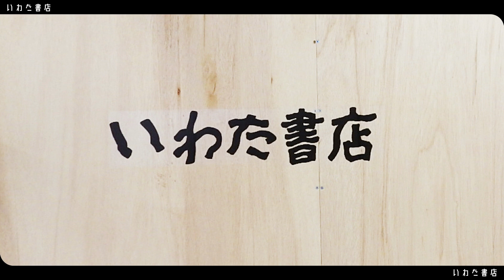No10 モーニングとクッキングパパとふたりソロキャンプ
いわたま。のフリースタイルトーク。
新しい話題、お店の小話、あれも好きこれも好き！
お休み前にでもどうぞ。

●この動画は●
北海道にある小さな本屋。
「一万円選書」でプロフェッショナルにも出演しました。
そのいわた書店の、中の人がお送りしてます。社長もたまに出ます。
一万円選書に選ばれる本を中心に、読書量のたりない書店員がなんとか紹介していくという、たいへん野心的な動画になっております(笑)
意識低い系書店員が送りする、見るラジオ的なゆるいコンテンツとなっております。
動画編集・しゃべり共に発展途上。その一進一退をお楽しみください。
当面の目標は「目指せ登録者数１０００人！」です。
2019年6月チャンネル開始。

オリジナルグッズ、プロフェッショナルのＤＶＤの通信販売も行っております。
送料かかって銀行振り込みですが、それでもＯＫな方は本も通販できますＹＯ！

▼2019年度一万円選書受付終了しました。
　２０１９年１０月８日（火）～１０日（木）